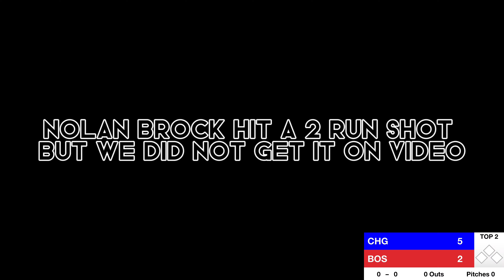Craziest Spring Training Game Cubs at Red Soxs